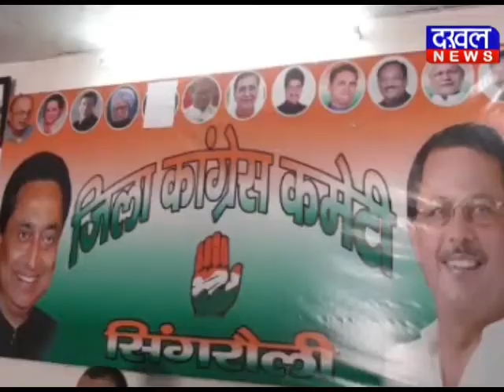सिंगरौली :शहर कांग्रेस अध्यक्ष के नाम पर बवाल सिंगरौली कांग्रेस बवाल DAKHAL NEWS//